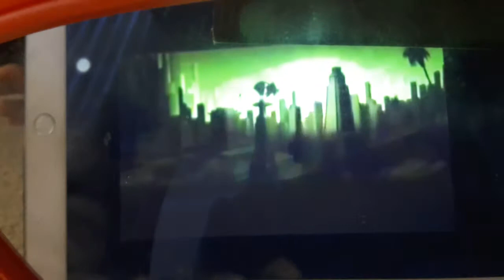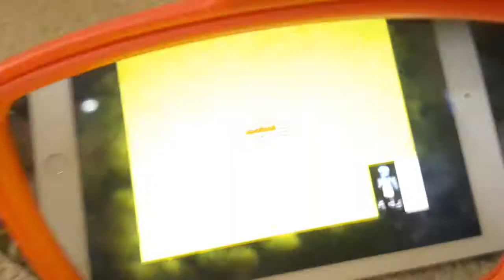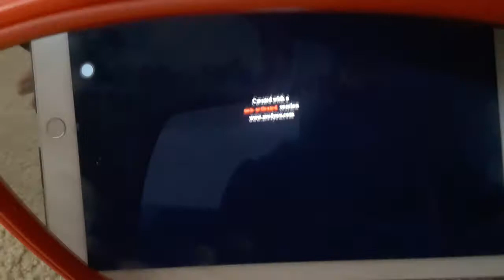Klasky Csupo AVS Version Effects 1